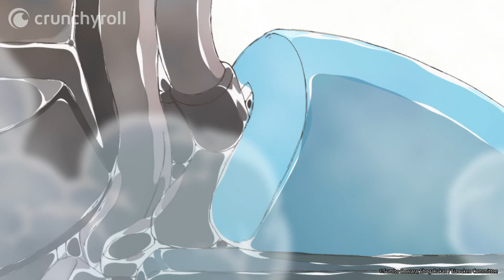Ma è un robot fighissimo! | Keep Your Hands Off Eizouken!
Forse un po' troppo operaio più che combattente, o no?

La liceale del primo anno Midori Asakusa adora gli anime e insiste sul fatto che "il concetto è tutto" nell'animazione.
Ma anche se disegna un'infinità di idee nel suo sketchbook, non ha fatto ancora il primo passo per creare un anime, visto che non può farcela da sola.
La produttrice Sayaka Kanamori è la prima a notare il genio di Asakusa.
Poi, quando diventa chiaro che la loro compagna di classe, la carismatica modella Tsubame Mizusaki, vuole davvero essere un'animatrice, creano un club di animazione per realizzare il "mondo definitivo" che esiste nelle loro menti.